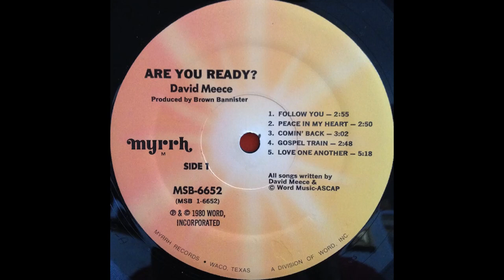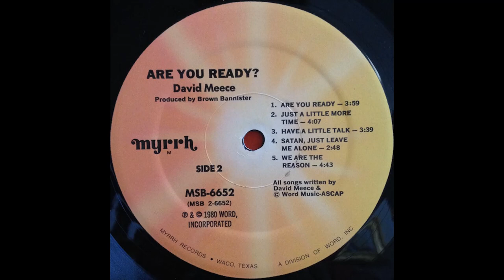David Meece - Are You Ready (1980) Part 3 (Full Album)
8. David Meece - Just Have A Little Talk (0:00)
9. David Meece - Satan, Just Leave Me Alone (3:43)
10. David Meece - We Are The Reason (6:33)

Producer – Brown Bannister
Executive Producer – Michael Blanton of Blanton/Harrell Productions
Additional Keyboards and Percussion
Overdubs – David Meece
String Arrangements – Ronn Huff
Horn Arrangements – Buddy Skipper
Album Design – Michael Harris
Album Photo – Mike Borum

SPECIAL THANKS TO:
Dan Harrell for keeping it all together
Mike Blanton for guidance, encouragement, confidence when doubt seemed the order of the day
And finally to Brown Bannister for his unceasing patience, deep abiding faith in God’s leadership and courage to do what he felt the Lord had in mind no matter what the consequences.
The David Meece Songbook containing some of David’s best songs arranged for piano, guitar and voice is now available through MYRRH Music, a division of Word, Inc. 37948

Track 1:
Drums – Paul Leim
Bass – Leon Gaer
Electric Guitar – Billy Walker
Piano – Harlan Rogers
Synthesizers – Shane Keister
Background Vocals – Diana DeWitt
David Meece
Percussion – Terry McMillan

Track 2:
Drums- Paul Leim
Fender Rhodes – Harlan Rogers
Bass – Leon Gaer
Acoustic Guitar – Jon Goin
Flute – Dennis Solee
Percussion – Terry McMillan
Background Vocal – David Meece

Track 3:
Drums- Paul Leim
Bass Leon Gaer
Keyboards– Harlan Rogers
Percussion – Terry McMillan
Background Vocals – Gary Pigg, Keith Thomas, David Meece,

Track 4:
Drums- Bob Gelotte
Bass – Jack Williams
Piano/Synthesizers – Shane Keister
Electric Guitar – Jon Goin
Bagpipe – Kathleen E. Berk
Drum Corp – Greg Huffman
Background Vocals – Diana DeWitt, Becky Foster, Patti Leatherwood

Track 5:
Drums – John Hampton
Bass – Mike Brignardello
Piano/Synthesizer – Shane Keister
Organ – Ed DeGarmo
Electric Guitar – Dana Key
Saxophone – Dennis Solee

Track 6:
Drums – John Hampton
Bass – Mike Brignardello
Piano/Synthesizer – Ed DeGarmo
Special Effects – Shane Keister
Electric Rhythm # Lead Guitar – Dana Key
Saxophone – Dennis Solee
Percussion – Terry McMillan

Track 7:
Drums – Bob Gelotte
Bass – Jack Williams
Rhodes – Shane Keister
Percussion – Terry McMillan

Track 8:
Drums – Paul Leim
Bass – Leon Gaer
Piano – Harlan Rogers
Background Vocals – David Meece, Gary Pigg, Keith Thomas
Lyricon – Dennis Solee
Percussion – Terry McMillan

Track 9:
Drums – John Hampton
Bass – Mike Brignardello
Lead Guitar – Jon Goin
Rhodes – Ed DeGarmo
Synthesizer & Effects – Shane Keister
Percussion – Terry McMillan

Track 10:
Drums – Bob Gelote
Bass – jack Williams
Electric Guitar & Rhythm – Jon Goin
Piano & Organ – Shane Keister
Drum Overdubs – Clay Caire